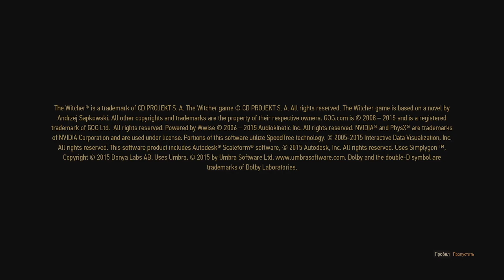Битва за Каэр Морхен приглашенный гость Лето из Гулеты